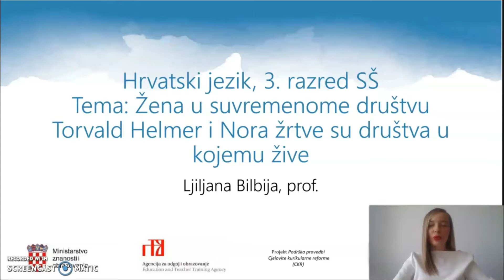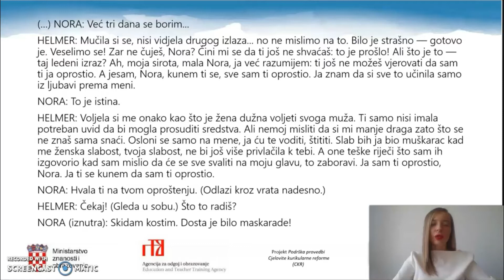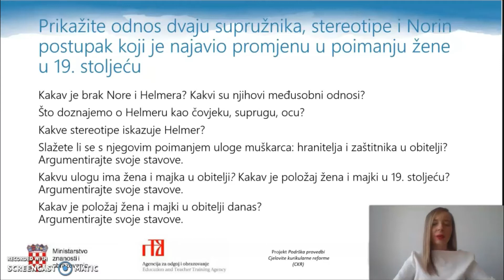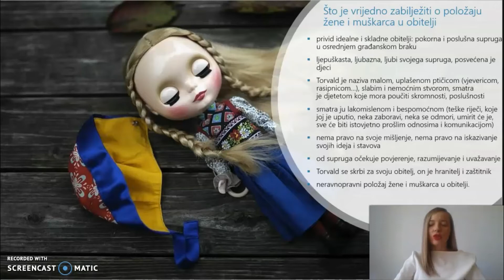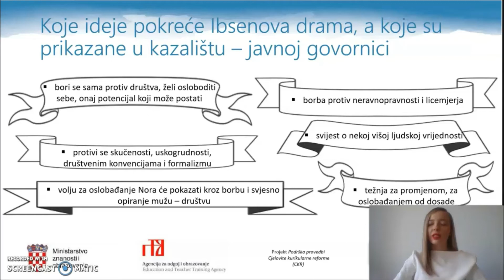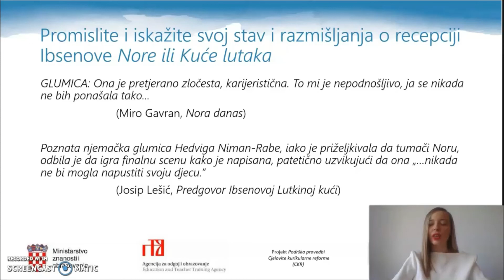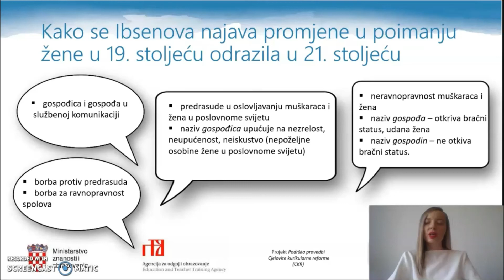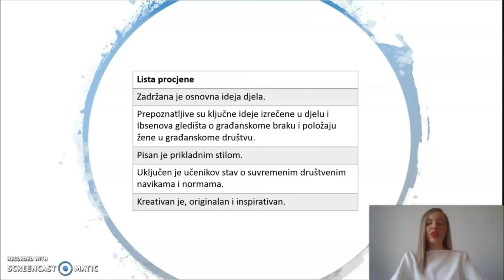Hrvatski jezik 3. r. SŠ - Torvald Helmer i Nora žrtve su društva u kojem žive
Autor: Ljiljana Bilbija
Opis:
– analiza i interpretacija ulomaka iz Ibsenove drame „Nora ili Kuća lutaka“
– slušanje javnoga govora u kojemu je predstavljena tematika muško-ženskih odnosa
Aktivnosti i sadržaji:
– opis viđenja društvenih normi i društvenih odnosa
– čitanje, analiza i interpretacija ulomaka iz Ibsenove drame „Nora ili Kuća lutaka“
– prikaz odnosa dvaju supružnika, stereotipa i Norina postupka koji je najavio promjenu u poimanju položaja žene u XIX. stoljeću
– prikaz građanske obitelji i građanskoga braka
– prikaz položaja žene i muškarca u obitelji
– prikaz Norine žrtve i društvene osude
– prikaz ideja koje je pokrenula Ibsenova drama i koje su prikazane u kazalištu – javnoj govornici
– iskazivanje stava i razmišljanja o recepciji Ibsenove drame
– slušanje javnoga govora: 39. Govornička škola „Ivo Škarić“, javni govor Elizabete Ćormehić
– analiza javnoga govora i prikaz problematike muško-ženskih odnosa
– priprema i izvođenje trominutnoga javnog govora: Borba za prava žena ili „Suvremena borba za jednakost i ravnopravnost“
– pisanje sastavka u kojemu će se odrediti Ibsenova gledišta o građanskome braku i položaju žene u građanskome društvu njegova vremena (služeći se listom procjene)